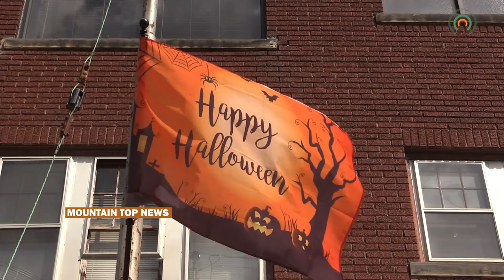Williamson Prepares for Halloween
As the Halloween holiday nears, the City of Williamson announced that trick-or-treat time will be different from Mingo County.